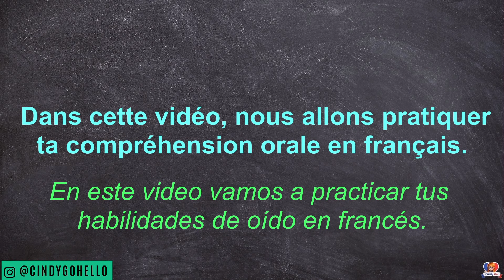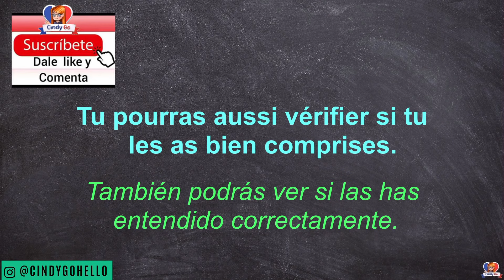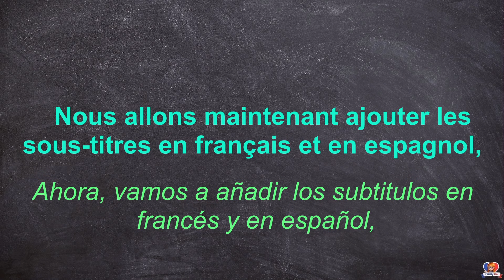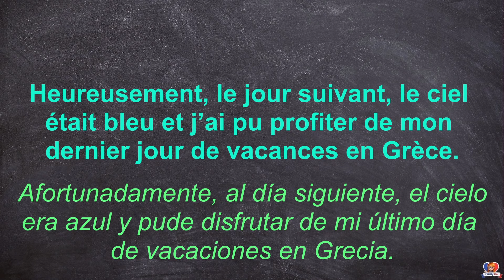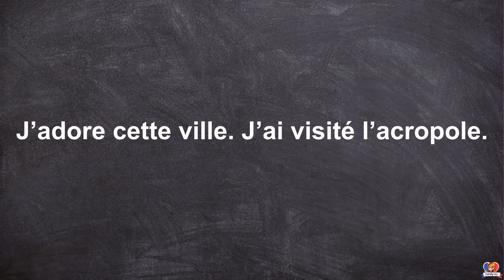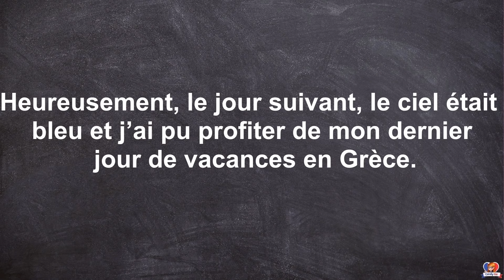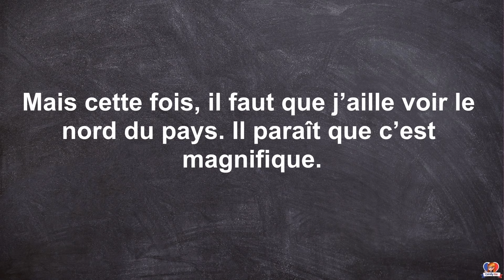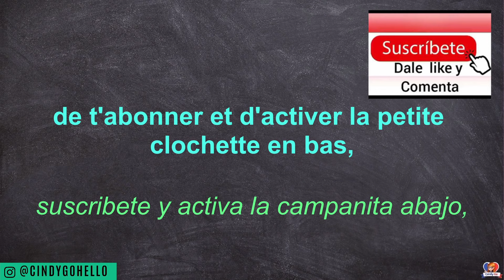SOLO ESCUCHA ESTE PODCAST Y MEJORARÁS TU FRANCÉS 🔵⚪🔴 8 minutos de entrenamiento